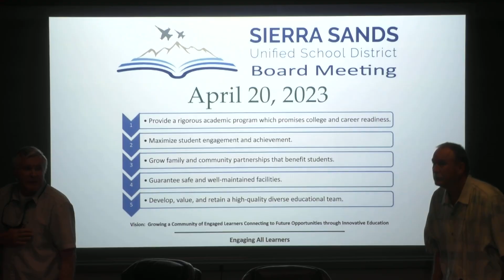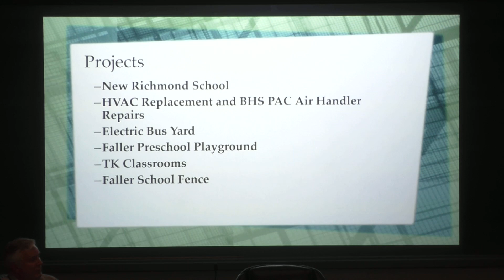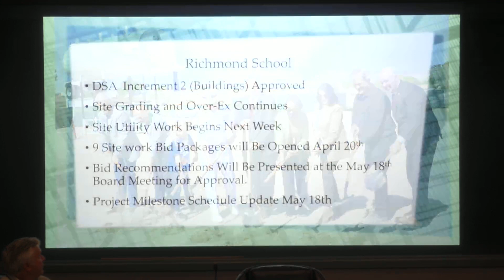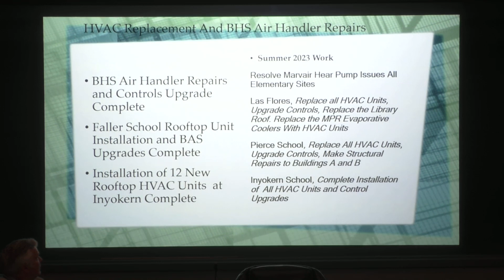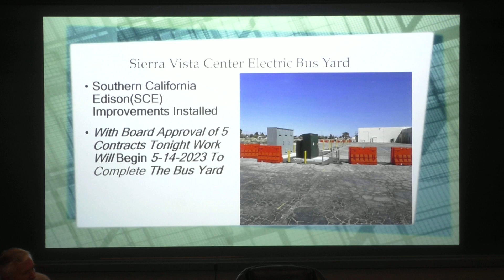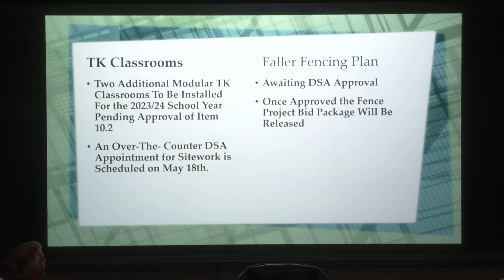SSUSD Regular Board Meeting 4-20-23